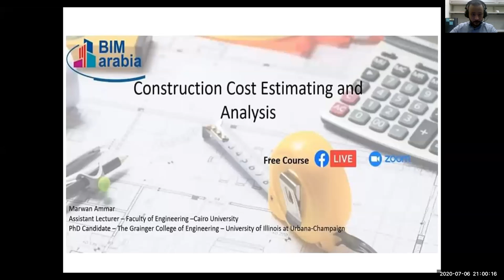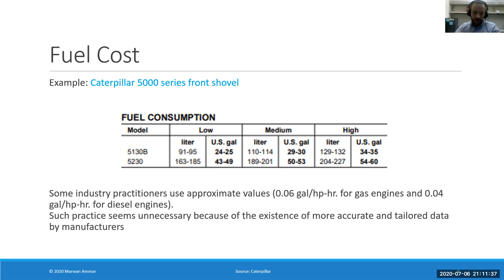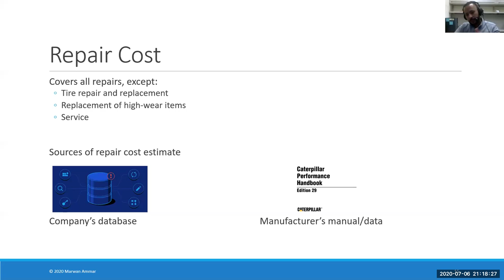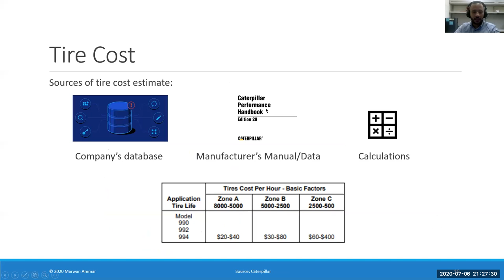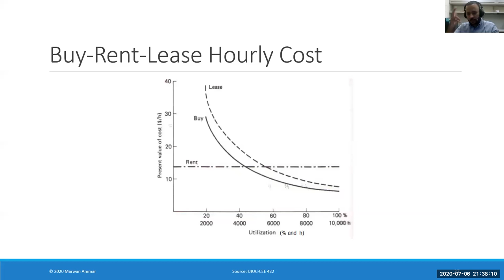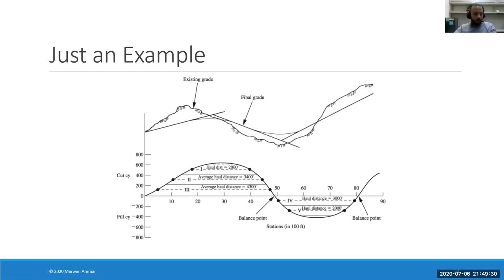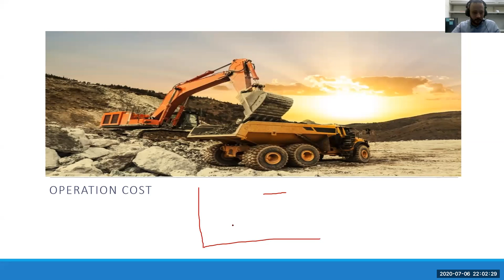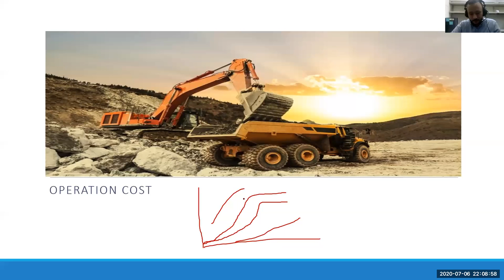Construction Cost Estimating and Analysis Free Course Lec No 05